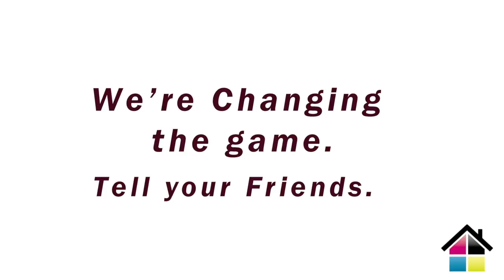HP 61XL Ink and Printer Make Music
Make the World a more Colorful place!